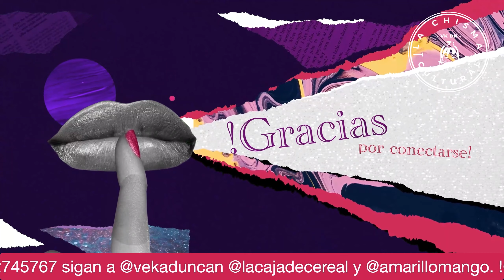La chica del arete de perla no es lo que te contaron!